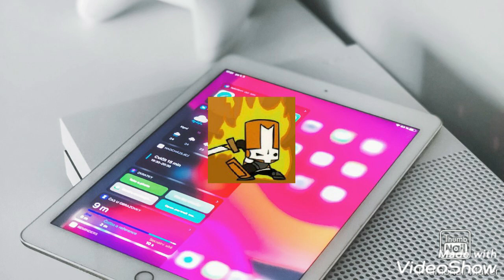Vinnie Salutes S2 E25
I also Saluted on this user: i'm saluting on him again

My favourite Xbox Users

Note: I'm not stalking

Happy 11/11/2020

This video will be premiered on:
November 12th, 2020, 11:30 AM Australian Eastern Standard Time